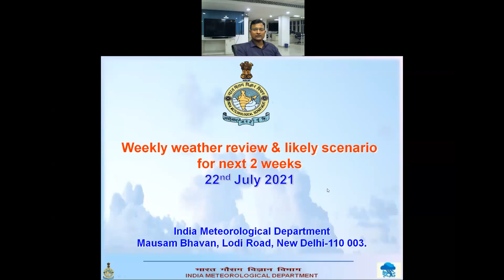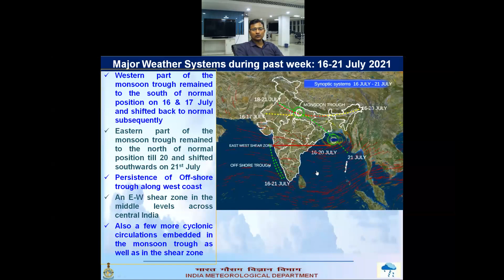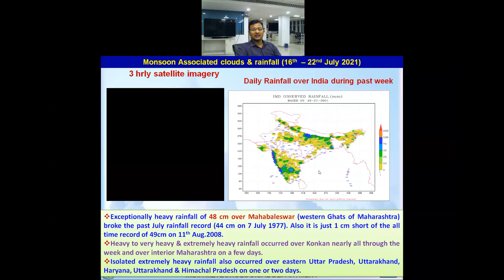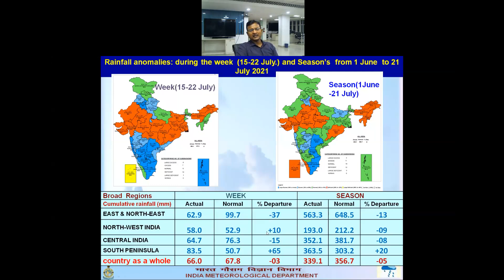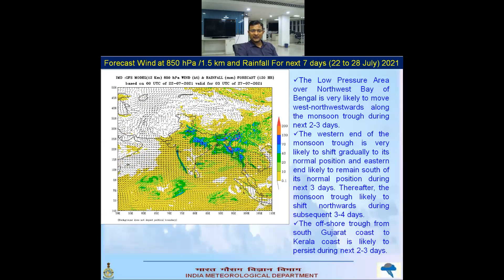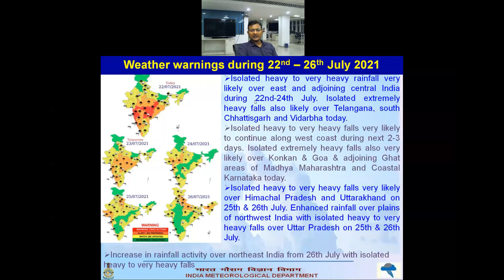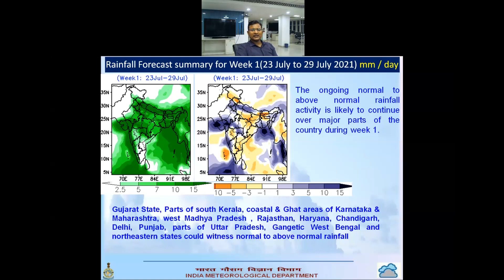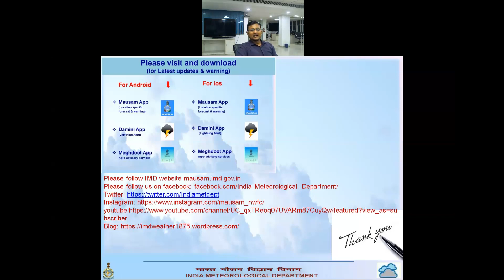Weather Review for past one week and Weather Forecast for next two weeks (Hindi) Dated 22.07.2021